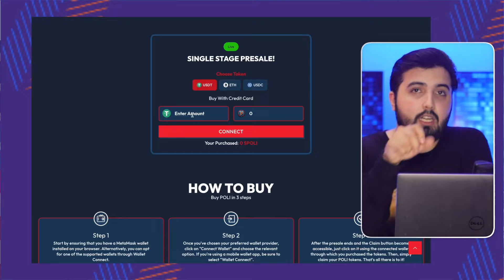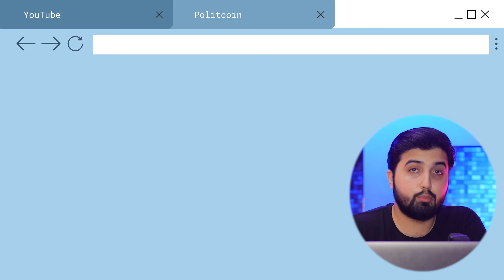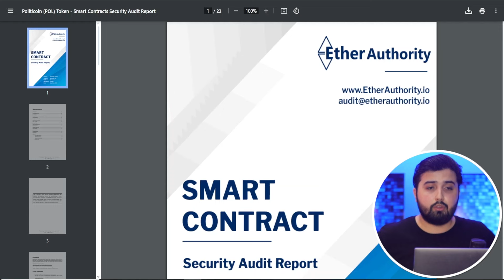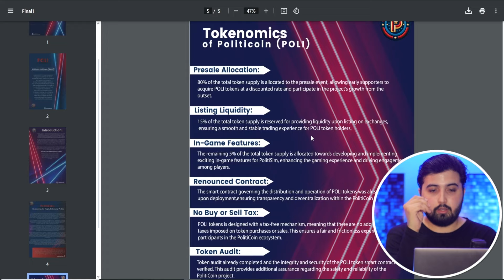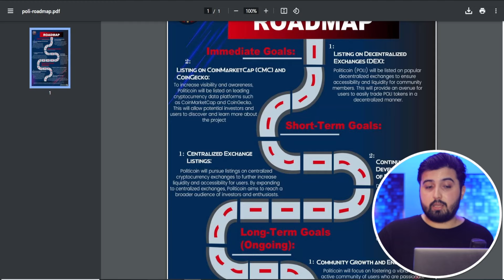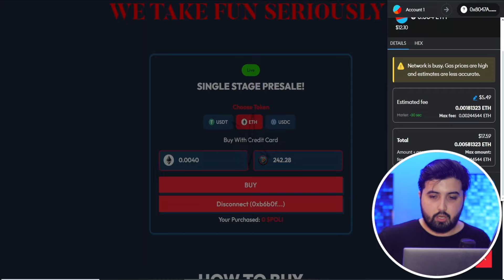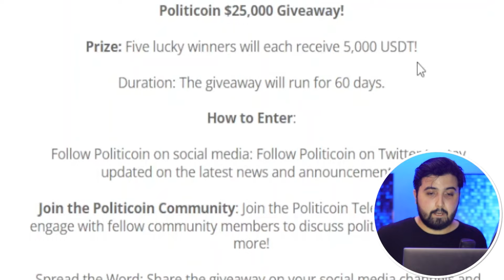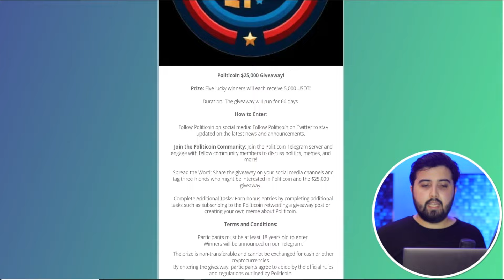NEXT 100X PRESALE?? Politcoin ($Poli) - Holding Politicians accountable one meme at a time